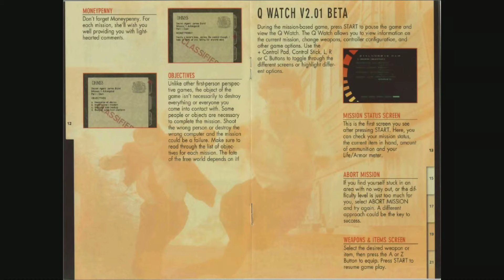GoldenEye 007 (1997 video game) - Game Manual (N64) (Instruction Booklet)